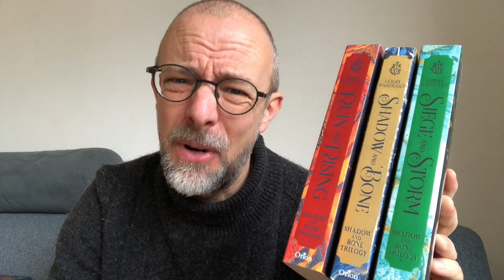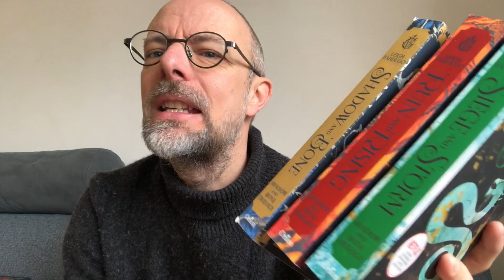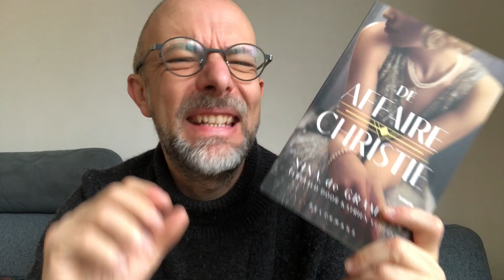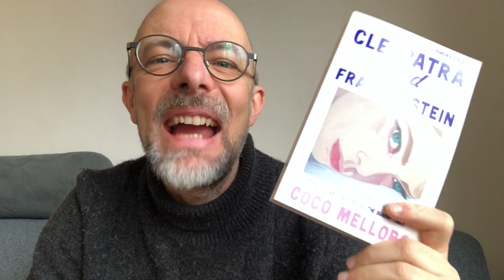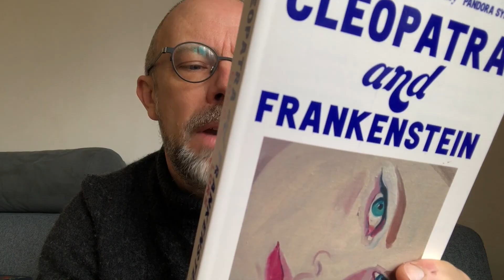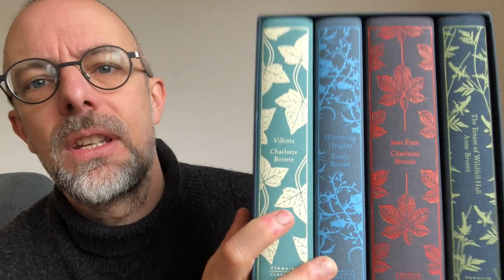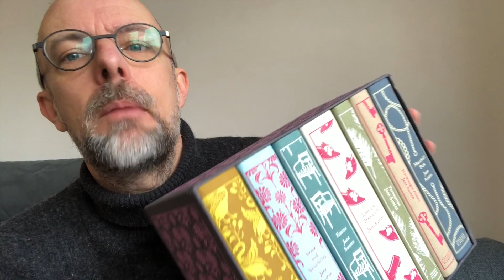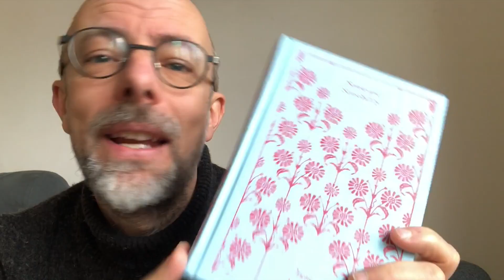Amazing Birthday Bookhaul: A Mix of Classics, Bestsellers, and Hidden Gems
Join me as I unbox and share the books I received for my birthday! From contemporary bestsellers to timeless classics, my birthday book haul is filled with a diverse range of titles that I can't wait to read and share with you. In this video, I'll give you a sneak peek into my latest reads, discussing why I'm excited about each book and share an absolute showstopper!
Whether you're looking for new book recommendations, or simply enjoy bookhauls, you won't want to miss this birthday edition! So grab your favorite beverage, settle in, and let's explore the world of literature together.

Shadow and Bones Trilogy by Leigh Bardugo

The Christie Affair by Nina de Gramont

Cleopatra and Frankenstein by Coco Mellors

The Penguin Clothbound series

The links provided in this video are Amazon Affiliate links, which means if you buy a book through these links, it will not cost you extra, but it will earn me a small commission, which supports the channel. Do not feel obligated to buy through me, but if you do, thank you for your support.

➢my goodreads - shorturl.at/cjX28